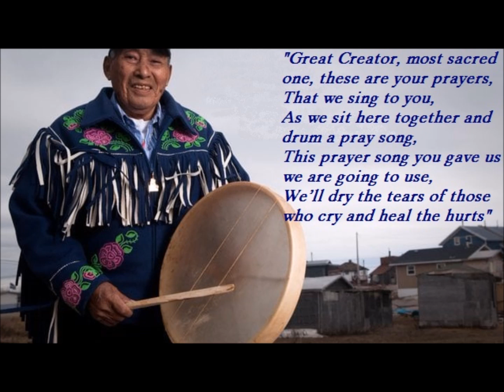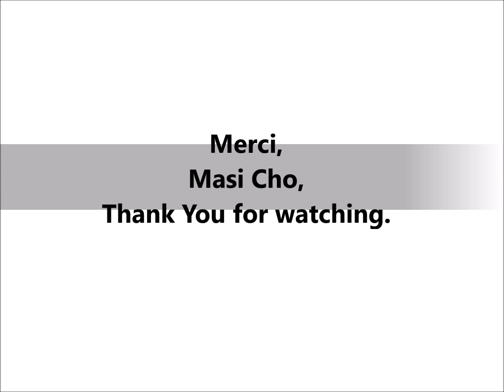Our Traditional Prayer Song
Our traditional prayer drumming will share with everyone, this is our way of life in the Northwest Territory of Canada. May the great spirit watch over you with the power of the drum prayer.

Video Editor: R.L.

Thank you viewers, please remember to "LIKE" and "SHARE" the video with others who haven't seen it yet. Enjoy my videos!